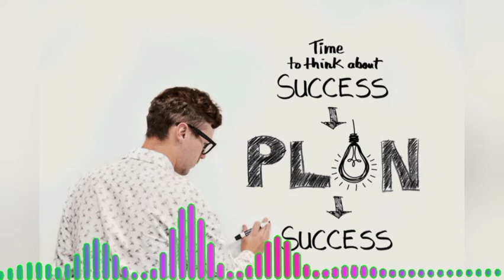Motivational Corporate Background Music for Success Story Videos || No Copyright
This no copyright motivational corporate background music is perfect for success story videos or alike. This music also could pump up your mood and bring the positive energy to you. Hope you enjoy it. Thank you for your support to my channel.